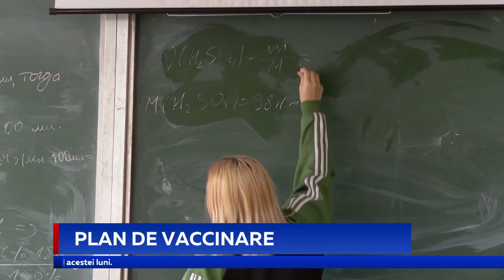STATISTICI ÎMBUCURĂTOARE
Statistici îmbucurătoare după zece luni de pandemie. Aproximativ 94 la sută din numărul total de îmbolnăviri, de peste 152 de mii, înregistrate de la începutul pandemiei, au fost tratate. Pentru comparație, această cotă era de doar 78 la sută la mijlocul lunii noiembrie. Astăzi, în Moldova au fost înregistrate 258 de cazuri noi de Covid-19, iar 180 de pacienți au fost declarați vindecați. La ora actuală, în spitalele din țară sunt internați peste 2200 de pacienți confirmați cu noul coronavirus, dintre care 227 în stare gravă. Cu regret, au fost înregistrate și 17 decese, printre care și doi medici, din Cimișlia și Dondușeni.